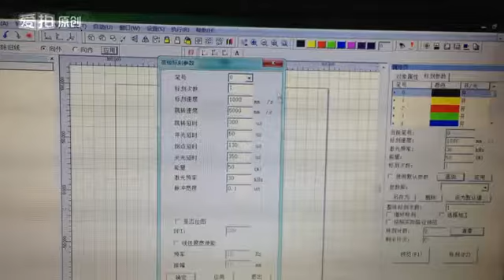metal ball marking machine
Arthas
Skype:XTlaser Arthas
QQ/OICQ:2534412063